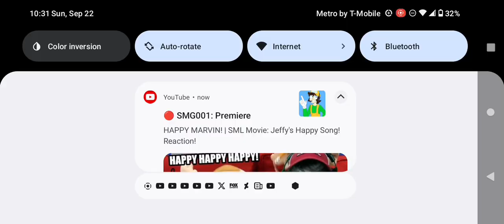They Brought The Classic Adult Swim Back Again.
ETC.